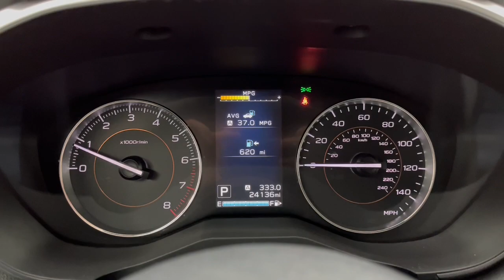2019 Subaru Crosstrek 2.0i Limited OH Troy, Dayton, Tipp City, Piqua, Casstown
Pre-Owned 2019 Subaru Crosstrek 2.0i Limited available at Dave Arbogast Buick GMC located in 3540 S Co Rd 25A, Troy, OH, 45373. Servicing the Troy, Dayton, Tipp City, Piqua, Casstown area.
Please mention the stock G17141BT when you contact the dealership for this vehicle.

Your next car could be the  2019  Subaru Crosstrek.  This ruggedly styled Crosstrek delivers peace of mind wherever the road may lead. From its all-weather capability to its high marks for safety, this compact crossover inspires confidence. The following are some of this vehicles highlighted options: Apple Carplay®/Android Auto®, All Wheel Drive, Keyless Entry, Heated Mirrors, Satellite Radio, Fog Lamps, Back-Up Camera, Heated Front Seat(s), Alarm, Electronic Stability Control. Get the features you want at an affordable price in this well-appointed Crosstrek. Come in for a fun and easy test drive. Our team will make it the best part of your day.